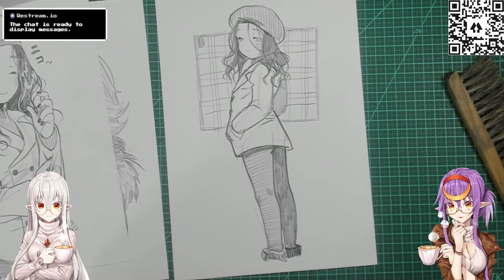EUDETENIS Speed Paint | Coolcltable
Speed drawing made during my live stream on twitch, I hope you enjoy this art! Relax and enjoy the content!

Programs:
Pen Koh-I-Noor Hardtmuth
Pena G em holder Tachikawa
Pencil finalizadoras Copic Multiliner
Eraser Mono
Multiples Copics
Sessions: Vi Riot Games Music
Sessions: Diana Riot Games Music